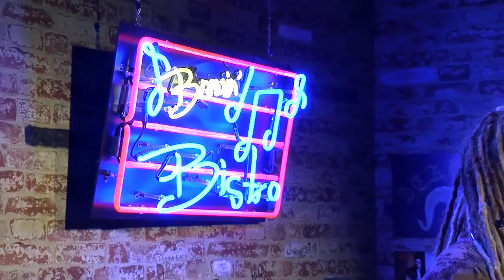BB #28 Singles - Eric Anderton - Just a Little Bit Wilder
Brewin' Bistro Show #28 Singles
Eric Anderton with Janae Mechling - Just a Little Bit Wilder